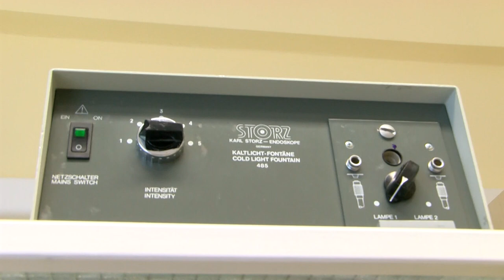Korszerűbb betegellátás - fejlesztések indulnak a bonyhádi kórházban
Orvostechnikai eszközök vásárlására, a betegek komfortérzetét javító berendezésekre és a kórház épületében egy új lift kialakítására fordítják azt a pályázati forrást, melyből hamarosan elkezdődik a beruházás Bonyhádon. Az intézmény vezetése azt várja a fejlesztésektől, hogy a környék járóbeteg ellátásában jelentős javulás áll be, hiszen olyan vizsgálatokra is képesek lesznek a jövőben, amikért eddig távolabbra kellett utazni.